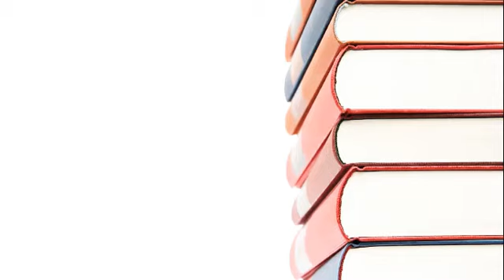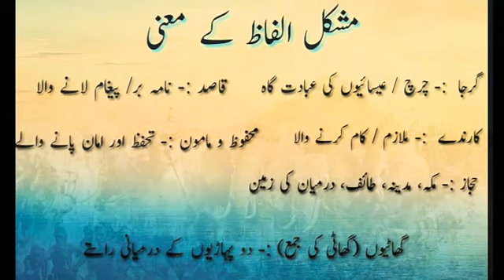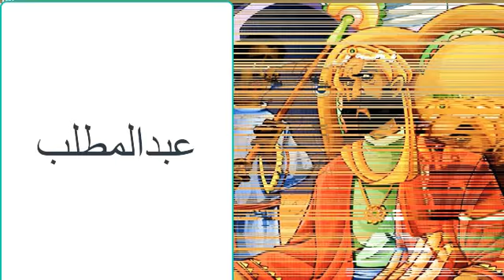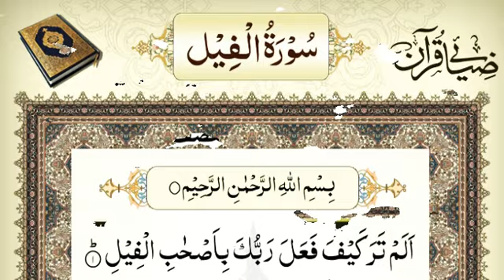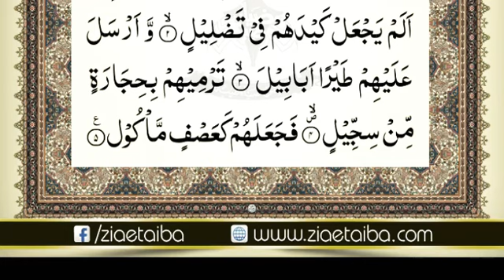Episode 1:Qassasul Quraan (Hathi ka Qissa)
پیشِ نظر ویڈیو سورۃ الفیل سے متعلق ہے، اس ویڈیو میں ابرہہ اس کی ہاتھیوں کی بے شمار فوج اس کے خانہ کعبہ کو منہدم کرنے کے ناپاک ارادے اور اس کے انجام کو  تصاویر کے ذریعے بیان کرنے کی کوشش کی گئی ہے۔
یہ ویڈیو ۱۱ سال اور اس سے بڑی عمر کے بچوں کے لیے ہے۔
اُمید ہے آپ کو یہ کوشش پسند آئیگی۔

جزاک اللہ۔

خاکسار